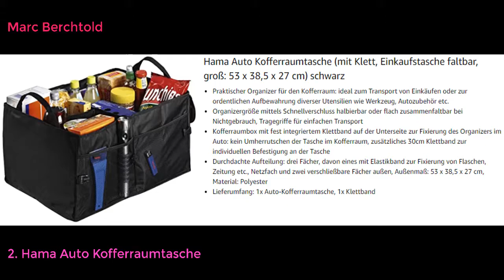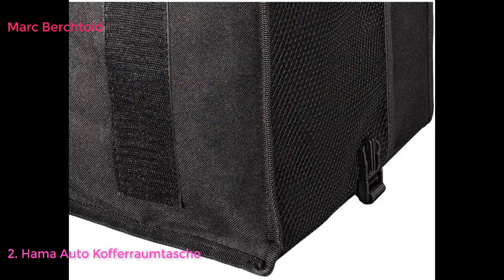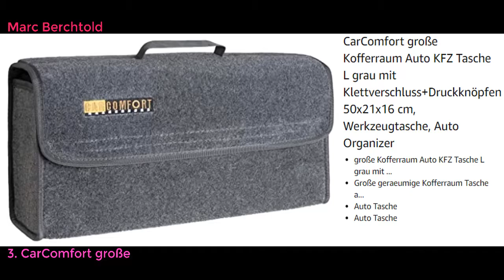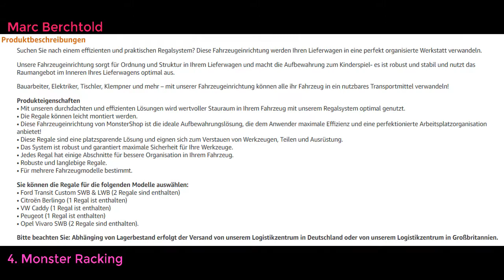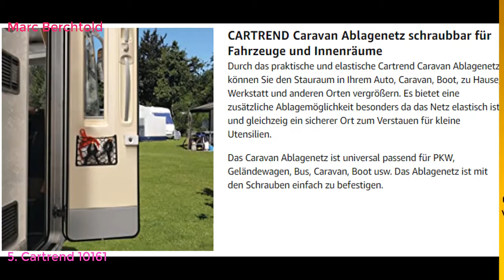Top 10 Best Platzsparer in Deutschland 2021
Top 10 Best Platzsparer in Deutschland LINK
Hama Auto Kofferraumtasche (mit Klett, Einkaufstasche faltbar, groß: 53 x 38,5 x 27 cm) schwarz
CarComfort große Kofferraum Auto KFZ Tasche L grau mit Klettverschluss+Druckknöpfen 50x21x16 cm, Werkzeugtasche, Auto Organizer
Monster Racking Fahrzeugeinrichtung Autoregal Lieferwagen Fahrzeugregal Fahrzeugausbau (Opel Vivaro SWB)
Cartrend 10161 Caravan Ablagenetz schraubbar für Fahrzeuge und Innenräume, universell einsetzbar, Maße 31 cm x 21 cm
Northcore Surf Accessories C-Mat Waterproof Change Mat/Bag
Cartrend Caravan 10197 Saugnapfhaken 2kg schwarz für Haus |Auto |Boot |Wohnwagen |Wohnmobil| 2er Set
KiiPER - Grundset liniert - Größe L - Stauraumweite ca. 35 cm
Walser Rückbank Organizer Blueline schwarz-blau-hellgrau
Cartrend 10238 Caravan Hängetasche für Wohnwagen, Wohnmobil, Faltwagen, zu Hause, in der Garage, auf dem Boot, mit 4 Fächern, Maße 24 cm x 22 cm